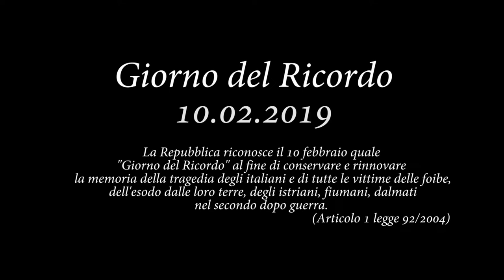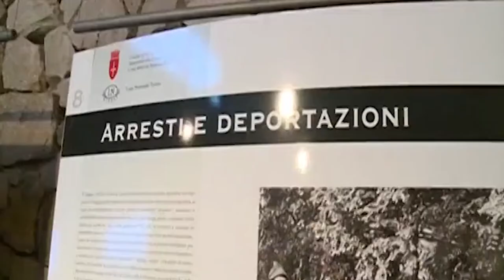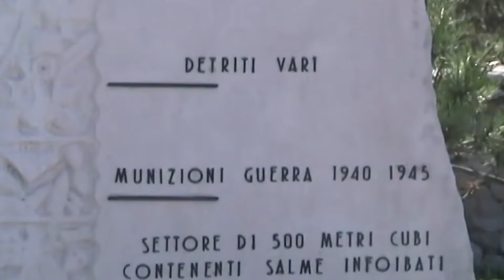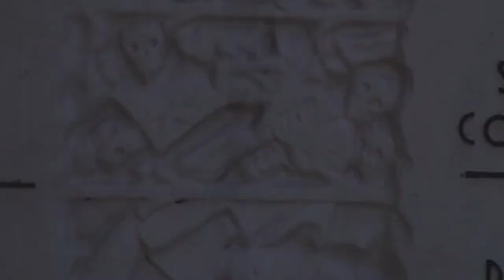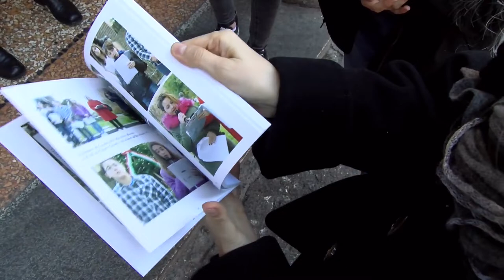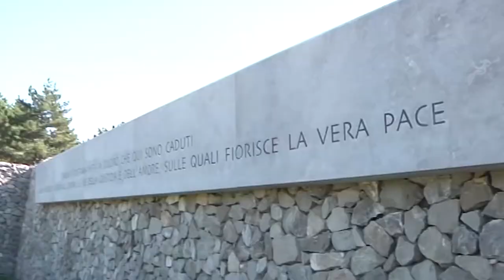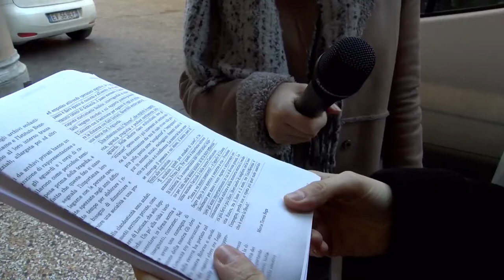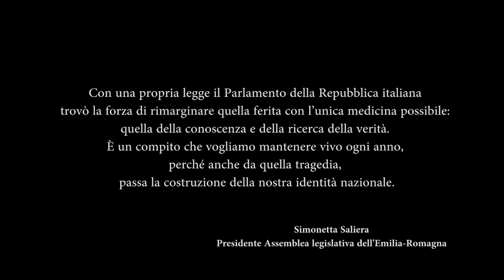assemblealegislativa1 8690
Il giorno del ricordo delle Foibe